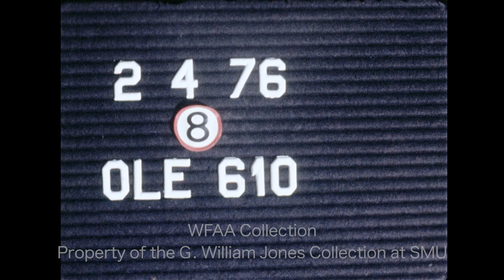The Texas And Pacific 610 In Fort Worth - February 1976